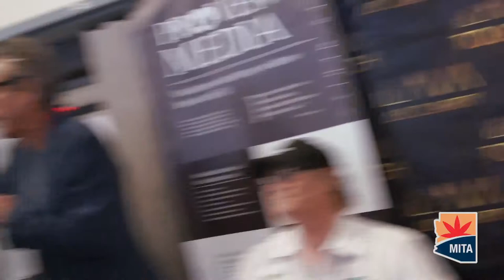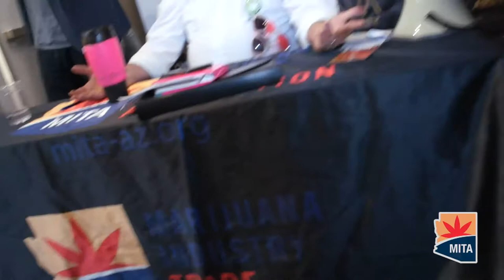Andrew DeAngelo 2019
Andrew DeAngelo speaking at MITA monthly event in Phoenix Arizona. Andrew discusses how California is dealing with recreational cannabis with its many positives and negatives for the industry.
MITA (Cannabis Industry Trade Association)
Video by Jennifer Tristan | 61Productions.com